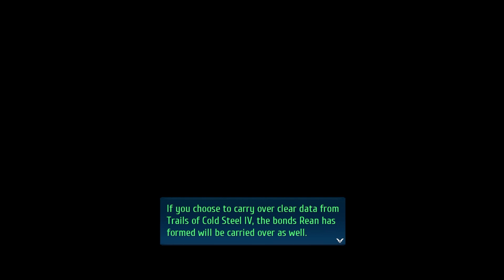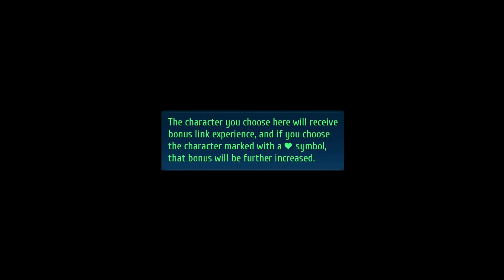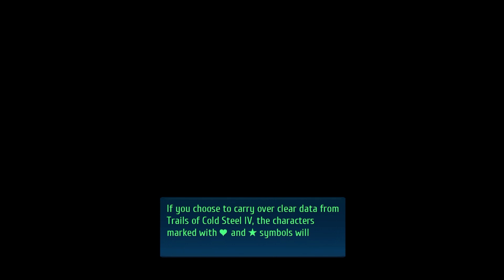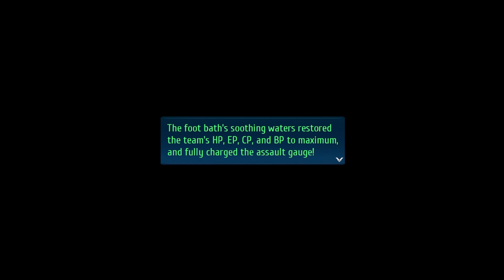The Legend of Heroes: Trails into Reverie Part 6: Ancesteral Home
We take control of Rean and the new Class VII as we take a trip to Ymir for some special assignment!